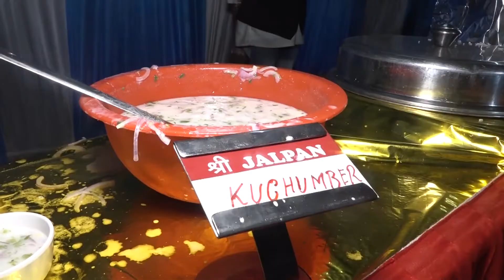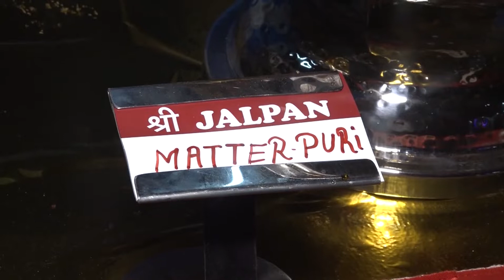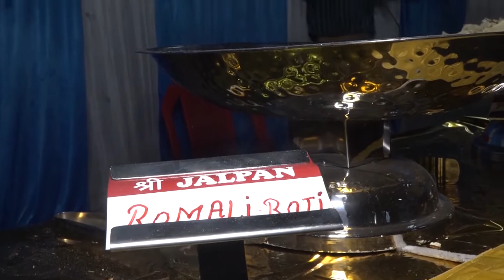03 Ronak and Geetanjali full wedding video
silver wings media creation
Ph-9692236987